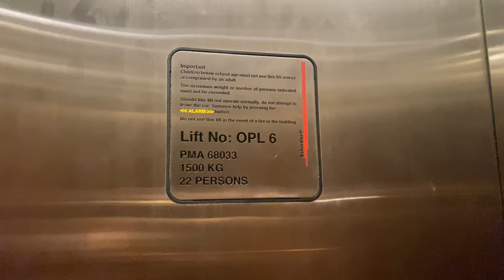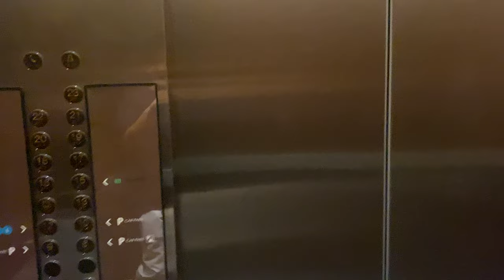SCHINDLER [EX. SCHINDLER MICONIC V] MR @ MENARA LANDMARK [LOW ZONE LIFTS SERVING 12 - 23]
Menara Landmark might be the tallest building when it was completed in 1998, but it doesn't have the fastest lifts. There are faster lifts in the nearby Johor Bahru City Square, going at 6.00 m/s and is supplied by Hitachi. However, the building's office lifts all go at the same speed of 5.00 m/s regardless of rise.

Previously a Miconic V with M-line buttons, the lifts in Menara Landmark got a mostly aesthetics upgrade, though it is possible that other components got changed as well such as the motor.